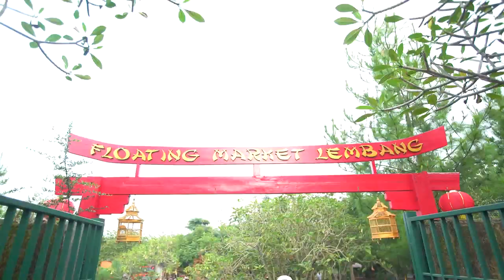MAMAKU HITS - Rekreasi Di Floaing Market, Lembang (17/3/19) Part 3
MAMAKU HITS
TAYANG PADA HARI SABTU & MINGGU PUKUL 11:00